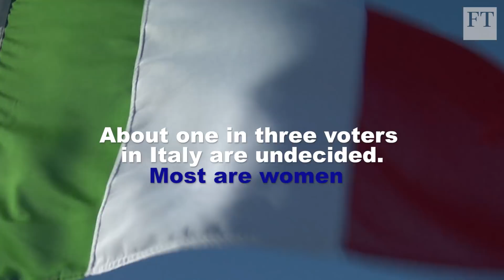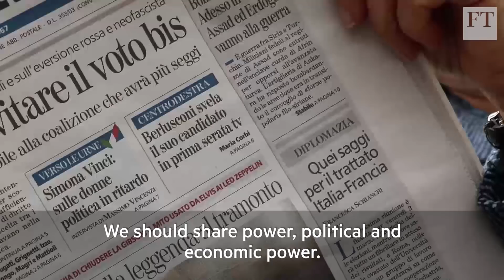Women's vote could swing Italy election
Almost a third of Italians have yet to decide who to vote for in this week's general election - more than enough to determine the outcome. They are mostly women, middle-aged, without a university degree and disappointed with former PM Matteo Renzi